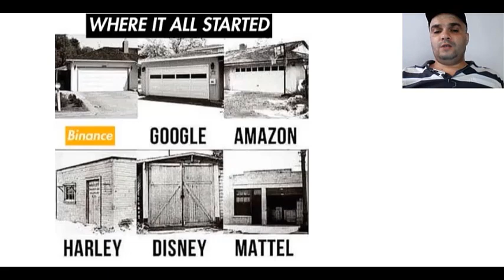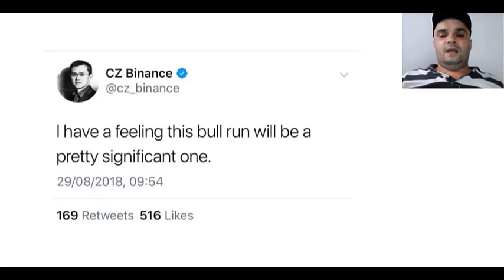قصة نجاح تشانجبينج تشاو مؤسس منصة بينانس - ملياردير في أشهر قليلة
مجلتي الإقتصادية مجلة تشمل أخباراقتصادية, قصص نجاح وهبوط  لأشخاص في ميدان الاستثمار والاقتصاد

قنوات أخرى